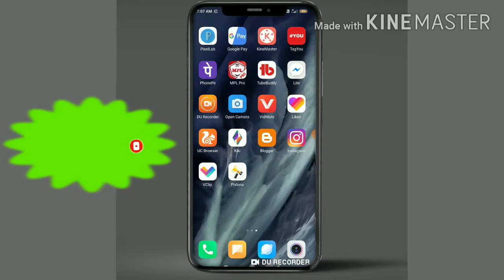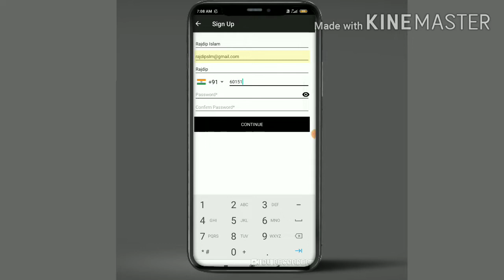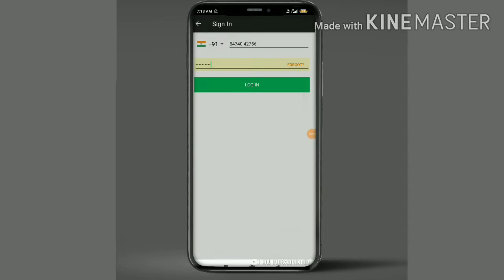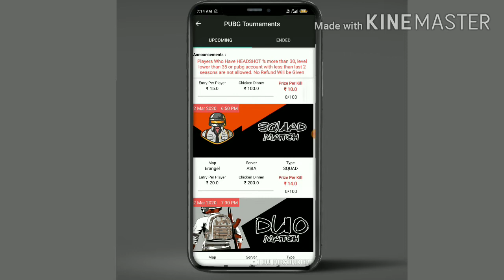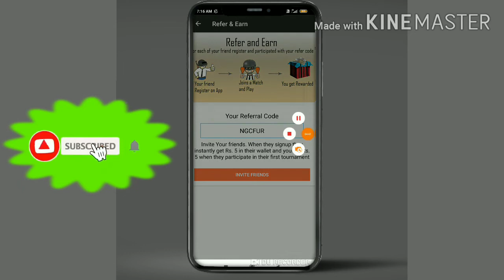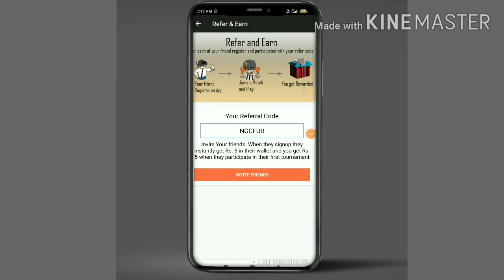PUBG Khelkor paisa keise kamata he